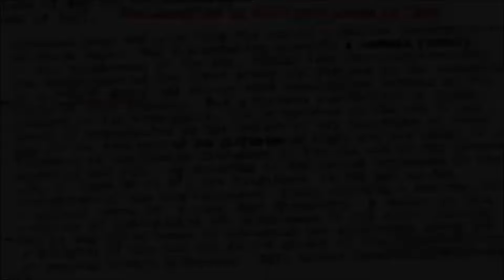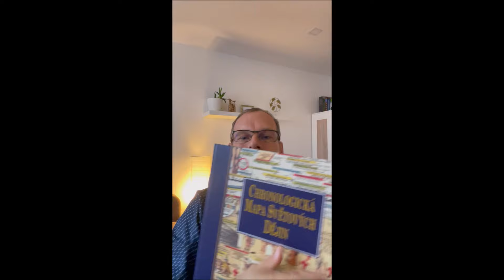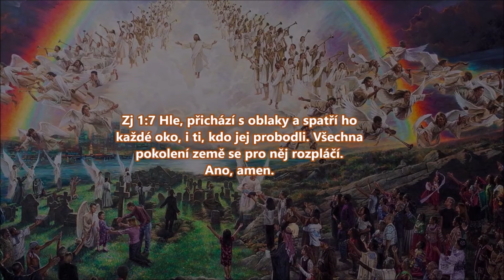EXTRA BONUS: Skutečná zpráva o narození KRISTA & poselství nejen pozůstalým tragédie …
Přátelé kamarádi, vážení pozůstalý
čelíme společně největší tragédie, která zasáhla ČECHY. Máme před sebou okamžik, kdy většina z nás zasedne k štědrovečerní večeři. Někteří z nás budeme ovšem sami, nebo bez někoho, koho jsme měli moc rádi. Toto video, tedy patří všem, který chtějí vědět, jak to s námi všemi dopadne. Bible je plná poselství o lásce a skutečném poselství o narození skutečného Božího Syna Ježíše Krista.

I když jsme ve světě, kde pravdy je jak šafránu, tak skutečná pravda je naděje skrze právě oslavovaného Krále králů Pána Ježíše Krista. Každý z nás živých i mrtvých bude čelit soudu, kterému předsedá soudce, obhájce sám Kristus. Zde moje video, které pomáhá pochopit smysl soudu, lásky a porozumění, které nám Kristus věnoval. Sám Kristus Boží Syn sestoupil z nebe a zaplatil hříchy za nás a za celý svět!

Biblické verše:
1j 2:2 On je smírnou obětí za naše hříchy, a nejen za naše, ale i za celý svět.
1k 15:3 Předal jsem vám to hlavní, co jsem sám přijal: Kristus zemřel za naše hříchy podle Písem,
Ga 1:4 který dal sám sebe za naše hříchy, aby nás vysvobodil z nynějšího zlého věku podle vůle našeho Boha a Otce,
1j 4:10 V tom je láska, ne že my jsme milovali Boha, ale že on miloval nás a poslal svého Syna jako smírnou oběť za naše hříchy.
Mi 7:19 Znovu se nad námi slituješ, naše provinění pošlapeš, všechny naše hříchy smeteš hluboko do moře!
1j 3:5 Víte, že on se ukázal, aby naše hříchy sňal, a v něm žádný hřích není.

Toto je velmi vzácný verš:
1j 1:9 Když ale své hříchy vyznáváme, Bůh je věrný a spravedlivý - odpustí nám naše hříchy a očistí nás od každé nepravosti.

Podtrženo:
J 3:16 Neboť Bůh tak miloval svět, že dal svého jednorozeného Syna, aby žádný, kdo v něj věří, nezahynul, ale měl věčný život.
J 3:17 Bůh neposlal svého Syna na svět, aby svět odsoudil, ale aby svět byl skrze něj spasen. 18 Kdo v něho věří, nebude souzen, ale kdo nevěří, je už odsouzen, protože neuvěřil ve jméno jednorozeného Božího Syna.

Závěr:
Jan 3:18 Kdo v něho věří, nebude souzen, ale kdo nevěří, je už odsouzen, protože neuvěřil ve jméno jednorozeného Božího Syna. 19 A toto je ten soud, že světlo přišlo na svět, ale lidé si více než světlo oblíbili tmu, protože jejich skutky byly zlé. 20 Každý, kdo koná zlo, nenávidí světlo a nepřichází ke světlu, aby jeho skutky nebyly odhaleny. 21 Kdo ale koná pravdu, přichází ke světlu, aby se ukázalo, že jeho skutky byly vykonány v Bohu.

Zbyněk Čep
Autor projektu
Otevřete Oči